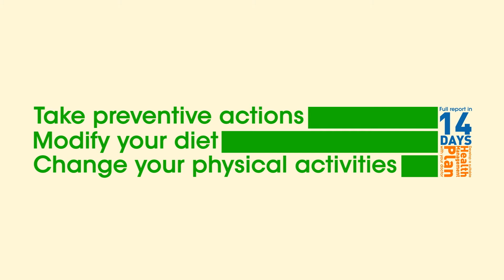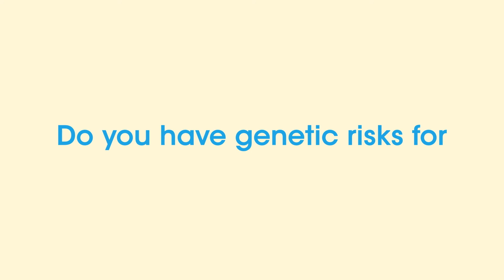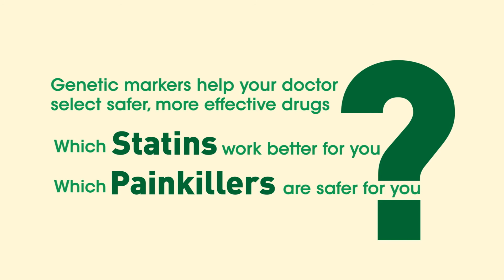Malaysia Genomics Resource Centre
Video Type : Healthcare Genomics Infographic Video
Client : Malaysia Genomics Resource Centre